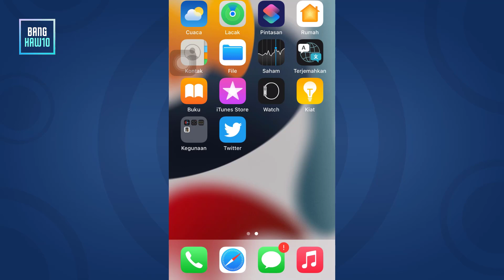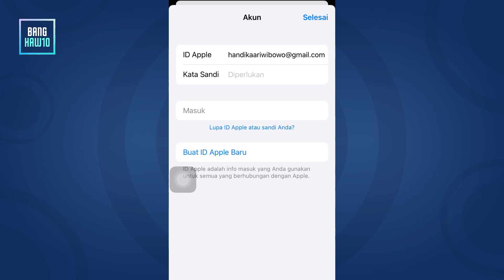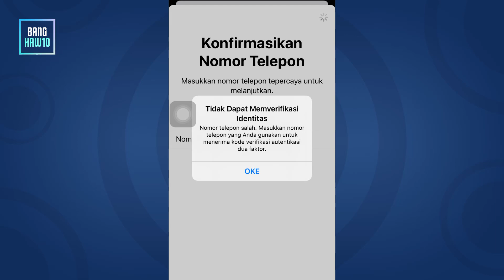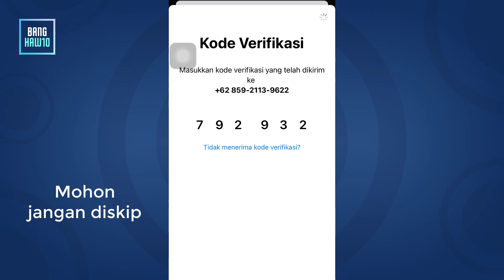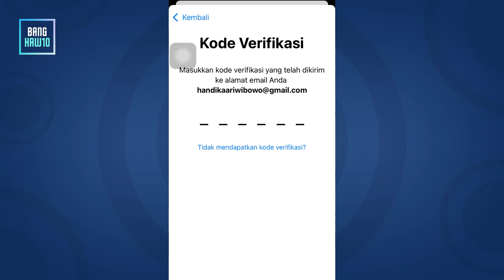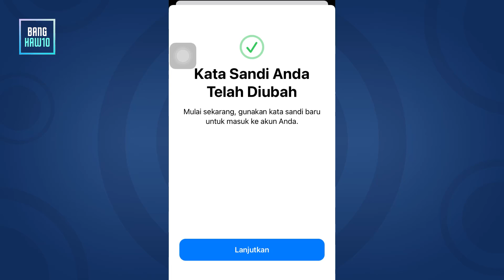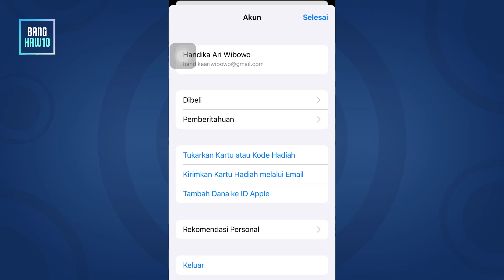Cara Mengganti Kata Sandi Id Apple di iPhone (Terlengkap)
Cara mengganti katasandi Id Apple secara Langsung di iPhone
Temen temen simak saja videonya dengan baik supaya paham
Oke guys jangan dskop
Semoga bisa bermanfaat.
Terimakasih.